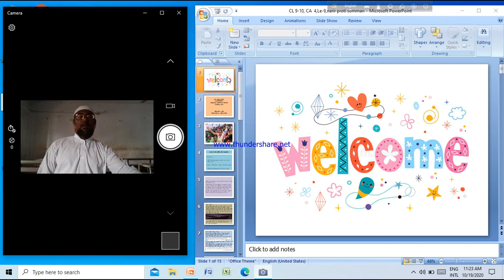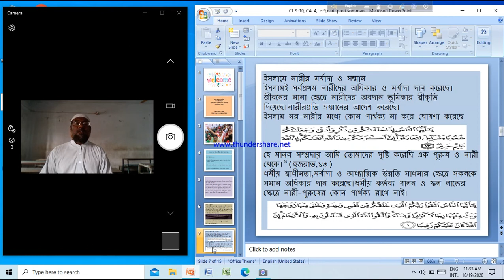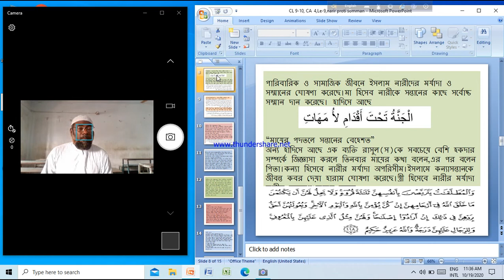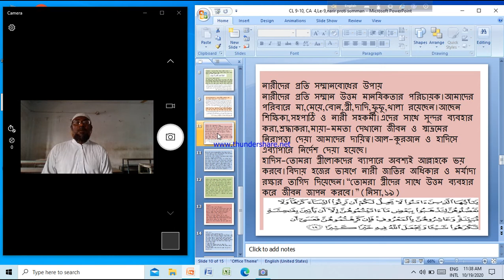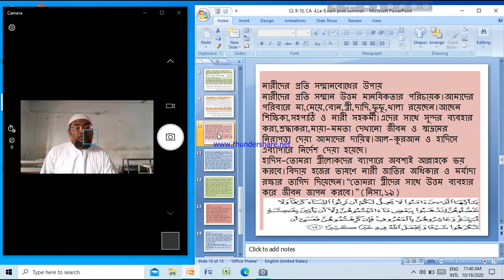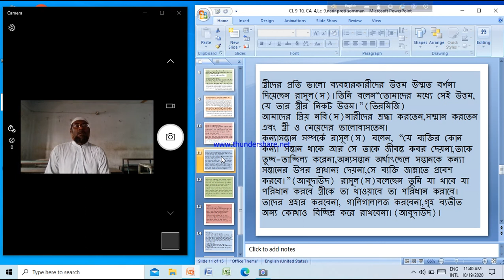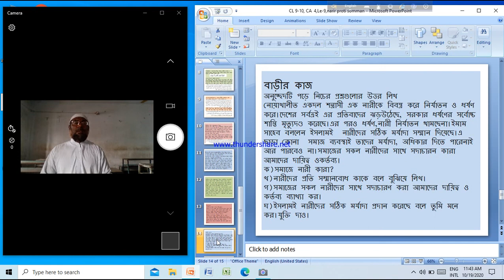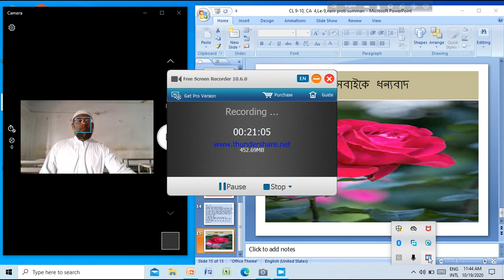Md.Saiful Kabir Class9-10,Islam2020 10 19 11 23 15